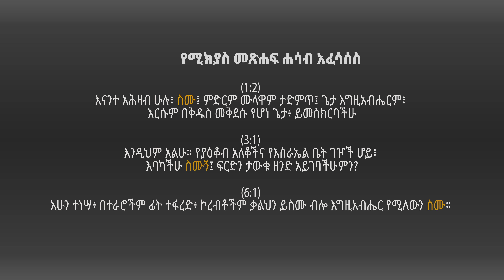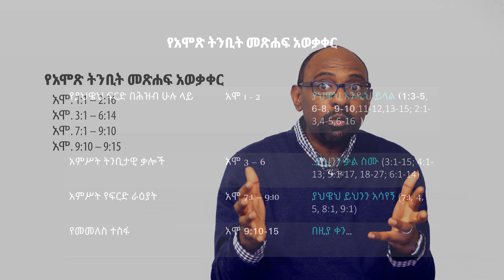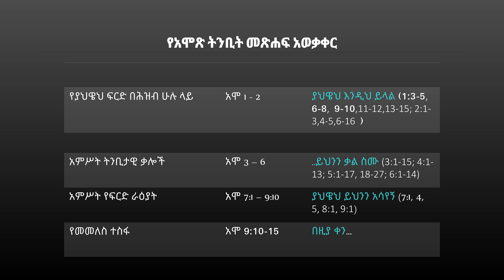የብሉይ ነቢያት 14: የትንቢቱ ጽሑፋዊ ዐውድ (የሚክያስና የአሞጽ ትንቢቶች)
የሚክያስ መጽሐፍ ሐሳብ አፈሳሰስ
ሚክ. 1:1- 2:13፡
ሚክ. 3:1- 5:15፡
ሚክ. 6:1- 7:16፡

የአሞጽ ትንቢት መጽሐፍ አወቃቀር
አሞ. 1:1 – 2:16
አሞ. 3:1 – 6:14
አሞ. 7:1 – 9:10
አሞ. 9:10 – 9:15